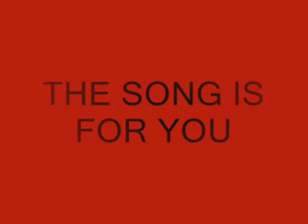Greco Maskara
HI